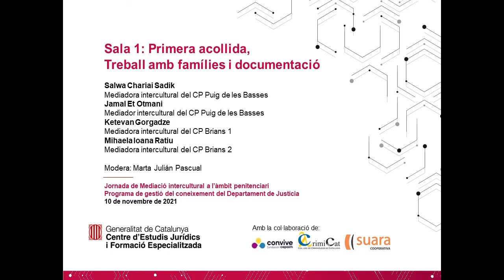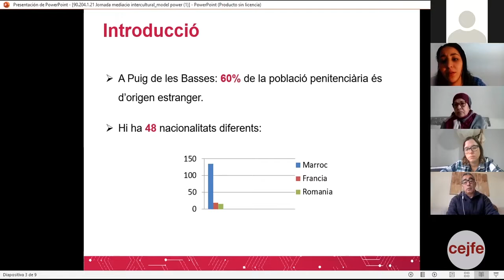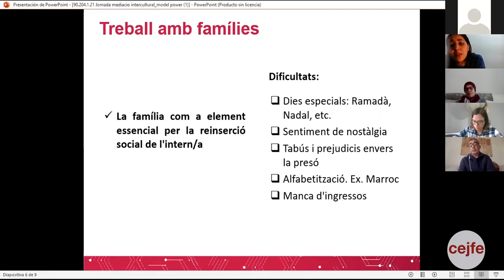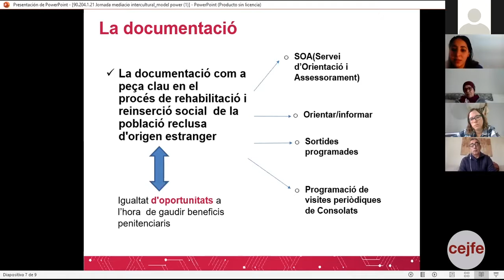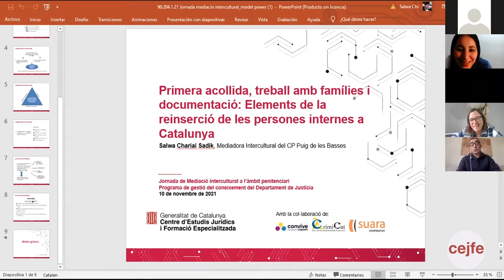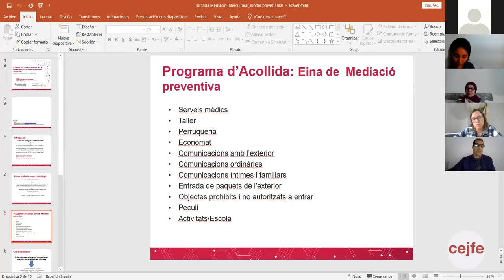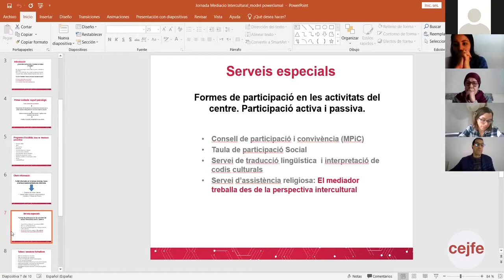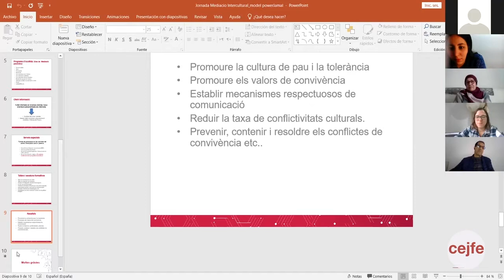Jornada de Mediació intercultural_Sala 1